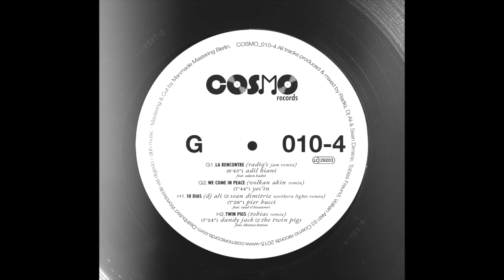Pier Bucci Feat S. El Bouaamri - 10 Dias (Dj Ali & Sean Dimitrie Northern Lights Remix)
Artists: RADIQ | Volkan Akin | Dj Ali & Sean Dimitrie | Tobias Freund
Title: 5 Years of Cosmo remixes
Format: Vinyl
Cat: Cosmo010-4
Release Date: April 2016

Tracklist :
G1- Adil Hiani Feat. Adam Hadni – La Rencontre (RADIQ’s Jam Remix)
G2- Yes’in – We Come In Peace (Volkan Akin Remix)
H1- Pier Bucci Feat Saad El Bouaamri – 10 Dias (Dj Ali & Sean Dimitrie NorthernLights Remix)
H2- Dandy Jack & The Twin Pigs Feat Khansa Batma – Twin Pigs (Tobias Remix)